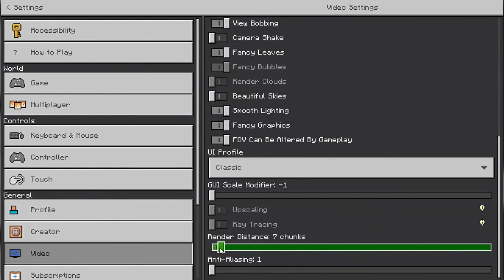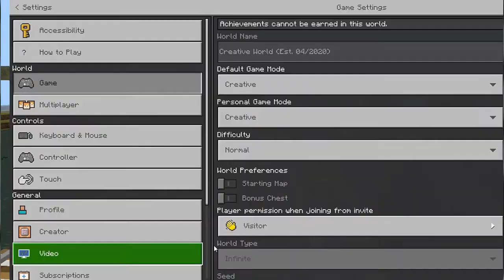I turned Oakford Swamp Lake into ADVENTURE PARK! (Pt.1) | Minecraft Creative World [Ep59]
Best project yet under construction!

Estimated to be open on March 2023